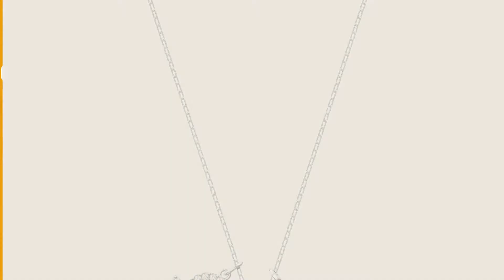Swarovski Necklaces For Women Top 10 Collection // UK New & Popular 2017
* New! 2019 Black Friday / Cyber Monday Women Necklaces Deals and Updates.

Black Friday / Cyber Monday Swarovski Duo Pendant Wing by Swarovski

Black Friday / Cyber Monday Swarovski Women's Rhodium Plating and White Crystal Sparkling Dance Necklace Pendant by Swarovski

Black Friday / Cyber Monday Swarovski Sparkling Dance Round Necklace, White by Swarovski

Black Friday / Cyber Monday Swarovski Iconic Swan Double Necklace, Black 5296468 Length: 14 7/8 inches by Swarovski

Black Friday / Cyber Monday Swarovski Necklace – Glass – 5121597 by Swarovski

Black Friday / Cyber Monday Swarovski Iconic Swan Pendant, Black, Rhodium plating by Swarovski

Black Friday / Cyber Monday Swarovski Circle Pendant, Medium, White, Rose gold plating by Swarovski